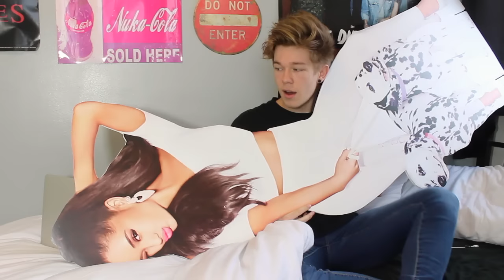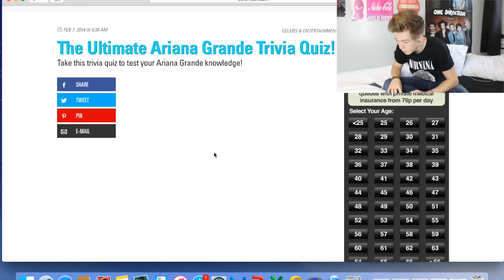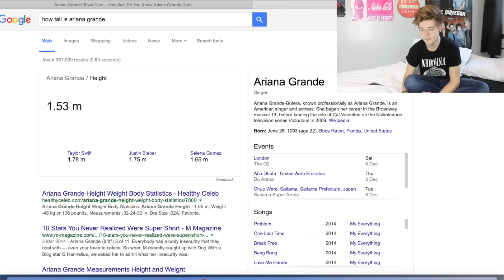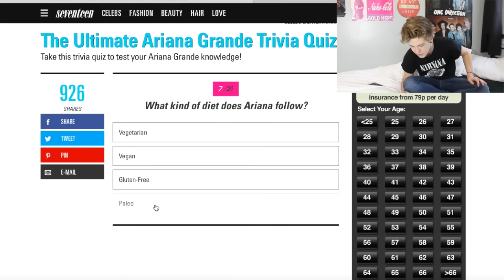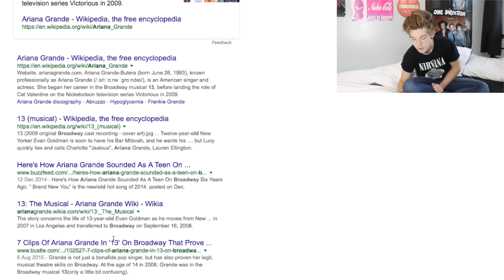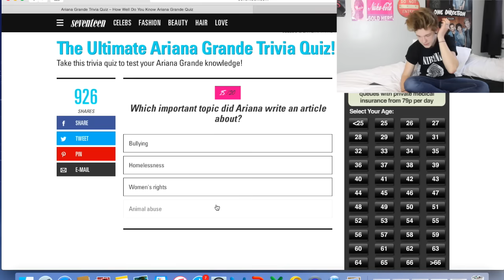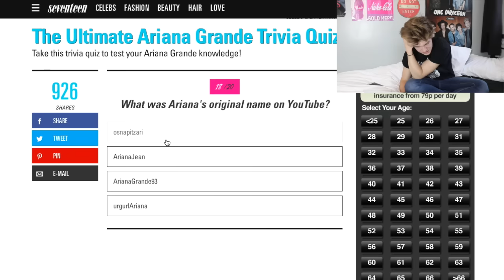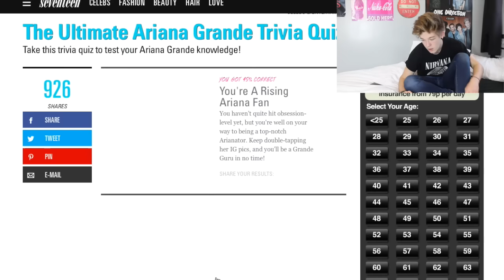ARIANA GRANDE FAN QUIZ!!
am i really an arianator? i guess not